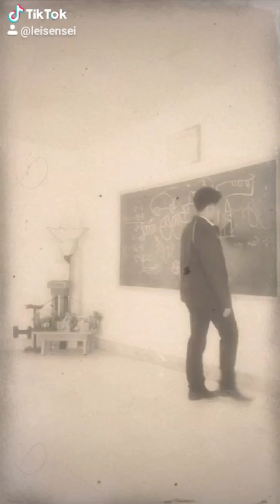TIKTOK COMPILATION BY LEISIR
Each and everyone has unique talent given by God. How we nurture those talents make us all different. Sharing to you my TIKTOK COMPILATION while waiting for my vlog content. For now, enjoy watching this video. Thank you and Godbless!